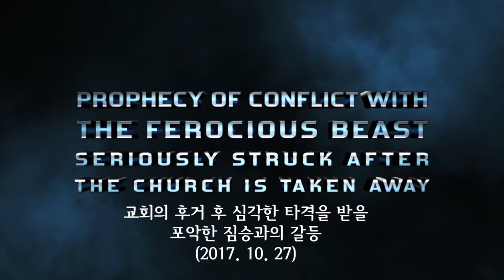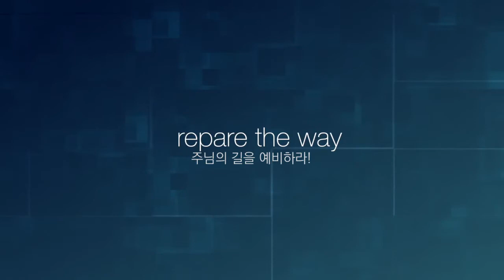한글 PROPHECY OF SEVERE CONFLICT WITH THE FEROCIOUS BEAST SERIOUSLY STRUCK AFTER THE CHURCH IS TAKEN A